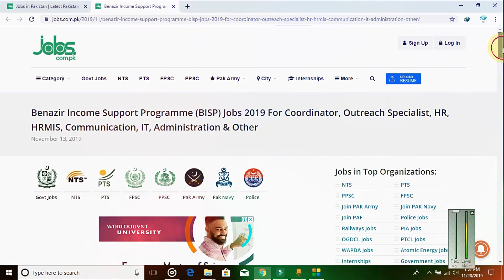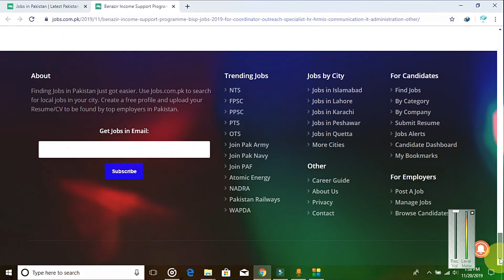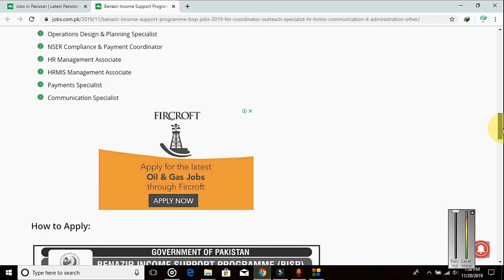Benazir income support programme BISP jobs 2019-20